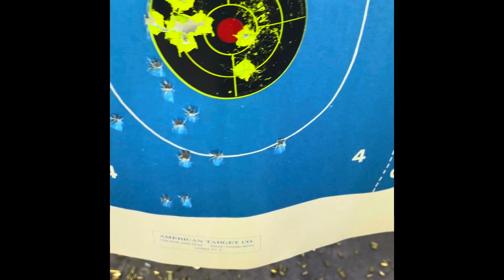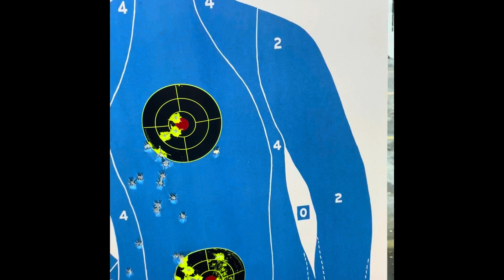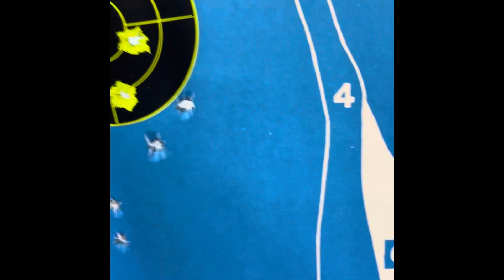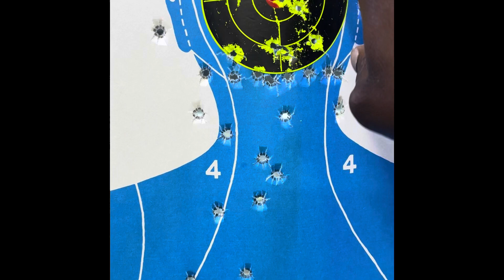BEST RANGEDAY SO FAR! A MUST SEE!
Best range Day with some of my newer toys. Had a blast. If I didn’t start filming you’d miss it all.  Thanks for reading & watching!